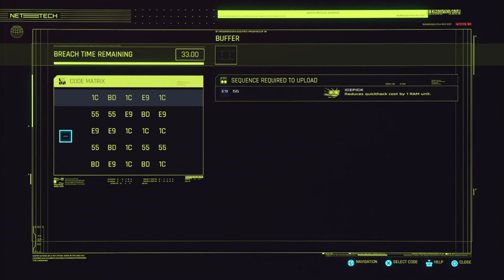CyberPunk 2077: Psychology Discussion in Cyberpunk Ep. 25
We are here playing the most anticipated game of the year. The Last Gen ConsoleDefiner. Cyberpunk 2077. Everyone from grandparents and ya momma was waiting for this game since its announcement. Here we jack in like megaman and explore Night City. So get ready with your ethernet cord to dive into this new world.

PSA: This game is brand new with a lot of glitches and bugs, before warn about playing. A lot of recording gets cut because of it not being able to record the glitchy/buggy parts. A lot of transition from walking to vehicle or vehicle driving through areas get cut off from recording.

You now have a claim to a stock like Apple, Ford, or Facebook. In order to keep this claim to your stock, sign up and join Robinhood using my